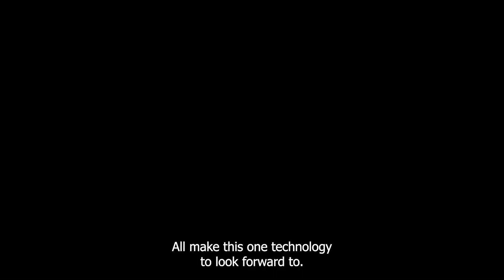What is Voice over New Radio 5G (VoNR-5G)?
Learn about Voice over New Radio 5G (VoNR-5G) and why future-proofing with C-band 5G is important.

Instantly expand 5G coverage, deliver ultra-fast data speeds up to 1 Gbps, and increase network capacity inside large buildings with SpeedLink 5G, the ONLY C-band signal booster approved by Verizon for use on their 5G UWB (Ultra Wideband) network in addition to being FCC-certified for immediate deployment. With MIMO or SISO compatibility, the flexible design allows it to deploy quickly and economically inside offices, enterprise buildings, and commercial spaces without the need for fiber backhaul.

To see SureCall’s full portfolio of cell phone signal boosters